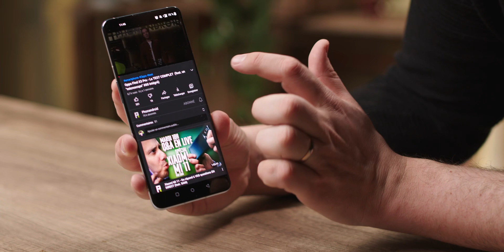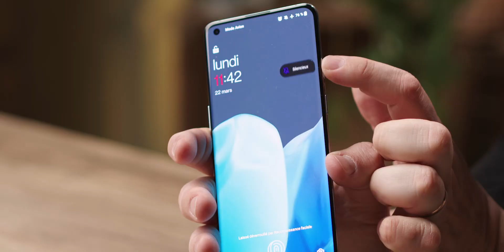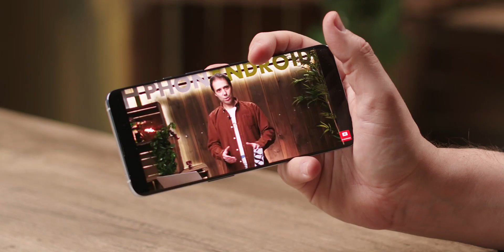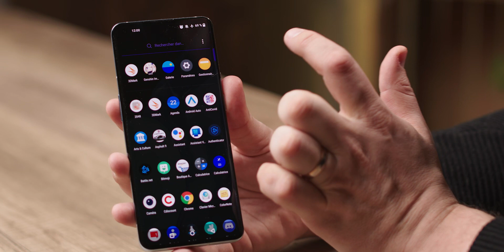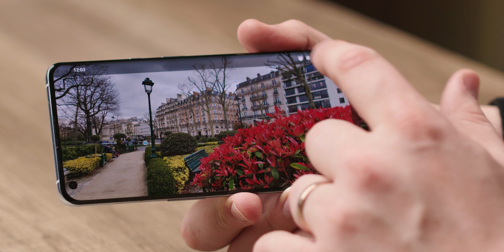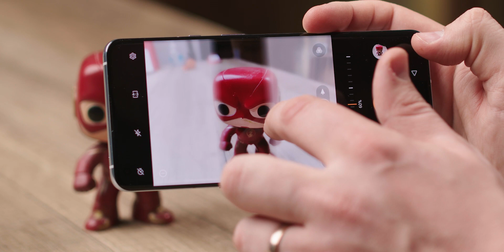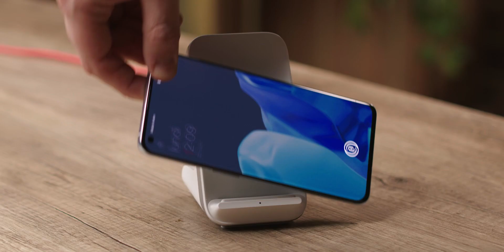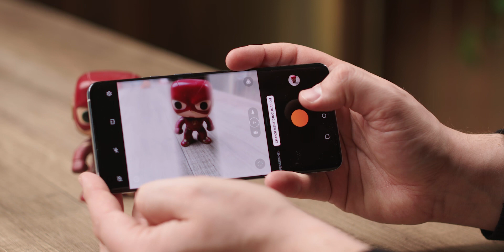OnePlus 9 PRO - LE TEST COMPLET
Le OnePlus 9 Pro est le nouveau vaisseau amiral de la marque sino-finlandaise. Le constructeur propose un téléphone ultra haut de gamme à moins de 1000 euros et à la fiche technique très solide. Cette fois, l’accent est mis sur la photo grâce à un module réalisé en partenariat avec Hasselblad. Tout cela laisse espérer un excellent cru de la part de OnePlus. Reste maintenant à savoir si ce cocktail tient la route une fois en main.

🚀 Sommaire
00:00 Introduction test OnePlus 9 Pro
01:42 Design OnePlus 9 Pro
04:45 Ecran OnePlus 9 Pro
07:39 Son OnePlus 9 Pro
08:15 Performances et interface OnePlus 9 Pro
10:13 Capteurs photos OnePlus 9 Pro
13:25 Batterie et Autonomie du OnePlus 9 Pro
16:16 Avis et conclusion OnePlus 9 Pro

👀 Produit par NIMBUS CONTENT  👀